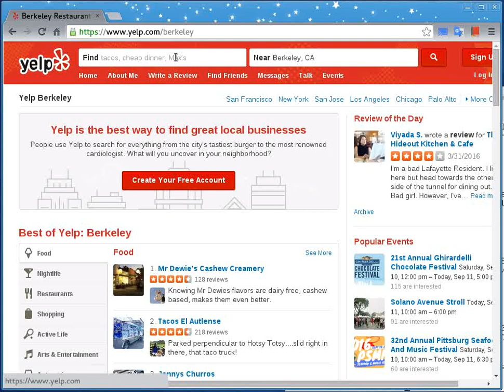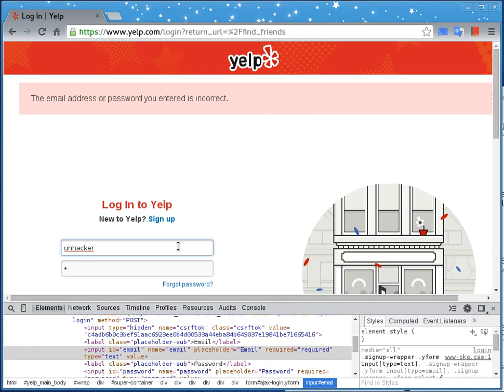Chrome Dev Tools for Hackers: Simple Client-Side Validation Defeat Example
From 'bounty' work in progress, an excerpt demonstrating the simplest possible bypass of client-side validation - this method or similar approaches work in many cases, removing one obstacle on the way to meaty insides. The site pre-validates the username field, disallowing usernames without @'s, for example. A simple corruption of the field type breaks the client-side validation handler, allowing us to start testing otherwise invalid usernames - and worse - in later steps.